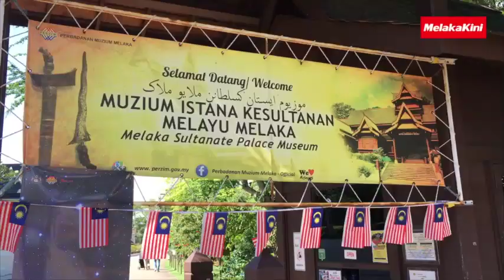MELAKA SAMBUT ULANG TAHUN KE-10 TAPAK WARISAN DUNIA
Melaka akan menyambut ulang tahun ke-10 sebagai Tapak Warisan Dunia oleh Pertubuhan Pendidikan, Saintifik dan Kebudayaan Pertubuhan Bangsa-Bangsa Bersatu (UNESCO) 2018.